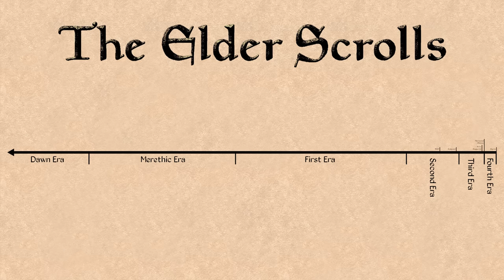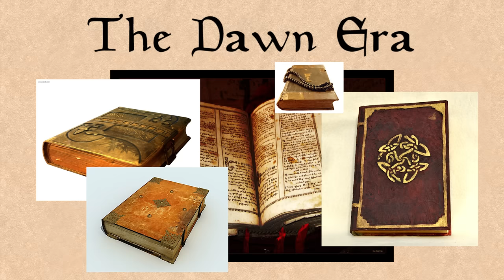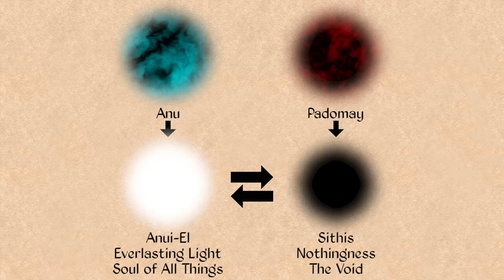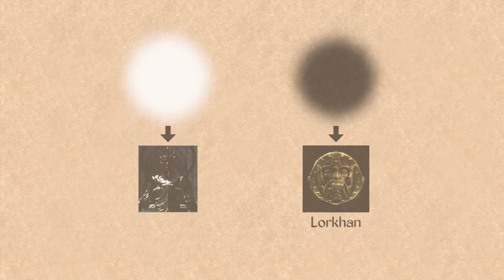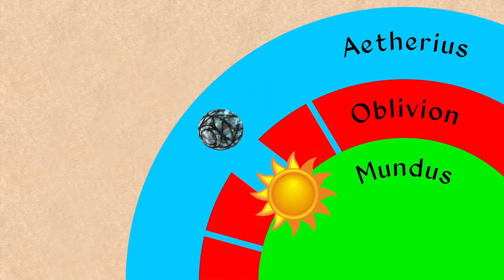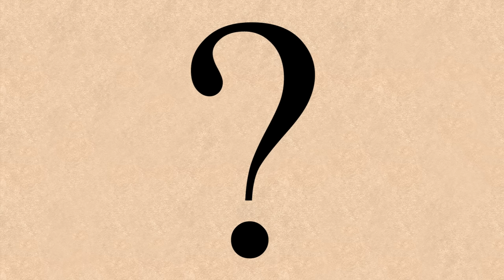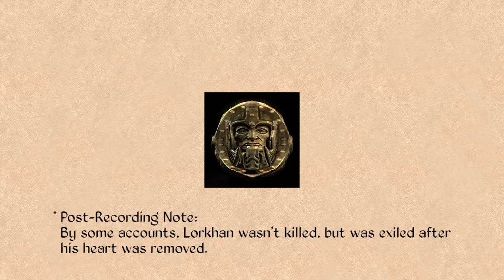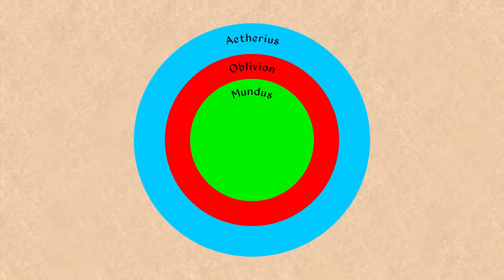The Dawn Era - The Elder Scrolls Lore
Have you ever wondered how everything started? In the world of The Elder Scrolls, the answer to that question is just within reach. Barely. You just need to know where to find it. In this episode I go over how everything came into being in the Elder Scrolls universe.

All material used in the production of this video which constitutes an Elder Scrolls game asset is used in accordance with Bethesda's Fan Video policy.